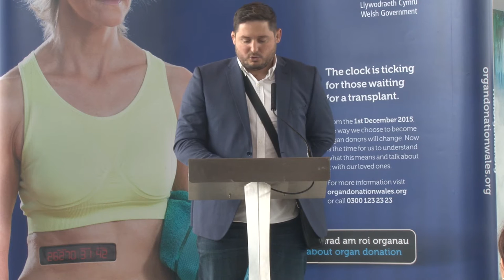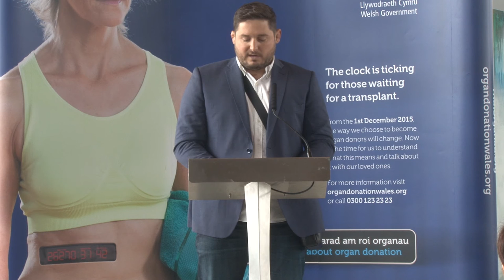Organ donation case study: Rhys Thomas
Rhys Thomas is probably best known for as a Wales international rugby union prop forward. But eight years ago, things started to change. This was the start of a very difficult journey, which would see him on the organ transplant list waiting for a new heart.

Hear Rhys talk about his experiences at the launch of the new organ donation system in Wales on 1st December 2015.

You can read more about Rhys and his organ donation experiences